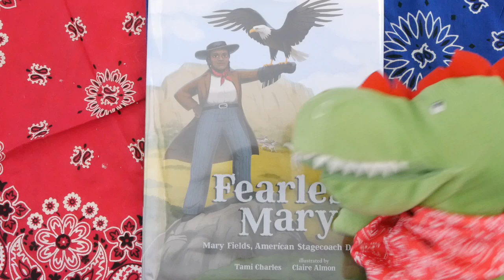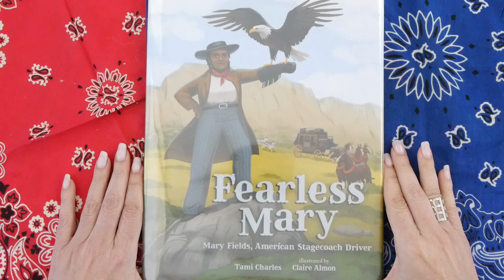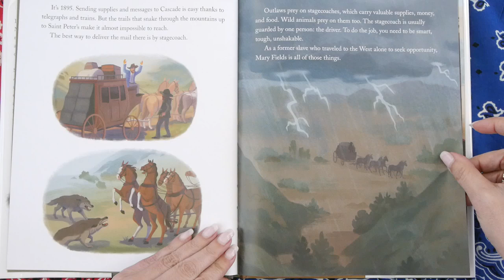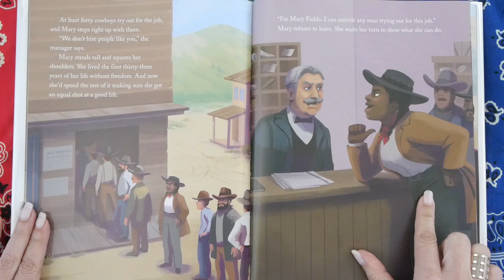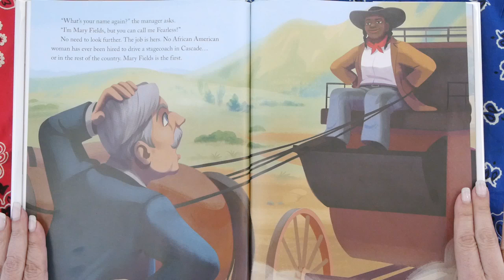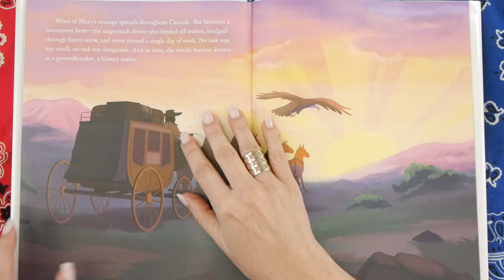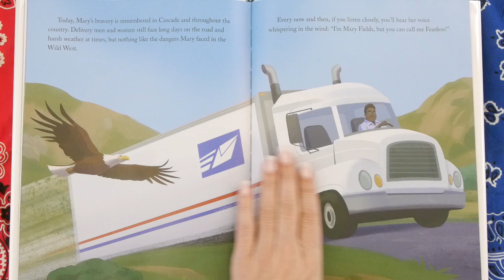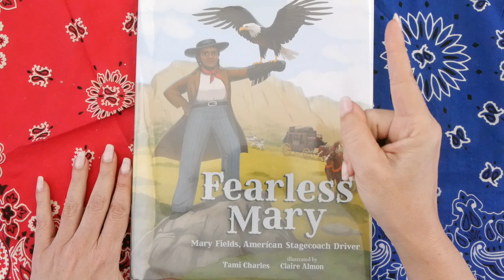Fearless Mary (Mary Fields, American Stagecoach Driver) ~ women's history for kids read aloud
Kids Books: FEARLESS MARY read aloud for children is an incredibly inspiring book for kids! Mary Fields was an ex-slave who went to the Wild West of Montana seeking her fortune & becoming a pioneer in the process as the 1st African American Woman to drive a stagecoach!  She had nerve, verve, outwitted robbers, outfoxed wolves, outrode all the cowboys and did it all with a Pet EAGLE!  This True Life KidTime StoryTime will blow your mind!

Published by Albert Whitman and Company!
Writer Tami Charles first saw a picture of Mary Fields on a stagecoach and immediately knew she wanted to know more about her! Illustrator Claire Almon loves dancing, napping and being an awesome aunt to her six nieces!

DEAR PARENTS & EDUCATORS! Your purchase helps support our free channel & the author at no additional cost to you.